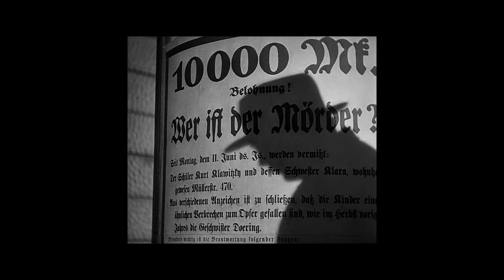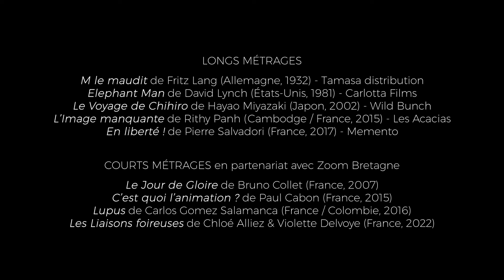Bande annonce de Lycéens et apprentis au cinéma en Bretagne 2022-2023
Découvrez la programmation du dispositif d'éducation aux images Lycéens et apprentis au cinéma en Bretagne.
. Le Voyage de Chihiro de Hayao Miyazaki
. Elephant Man de David Lynch
. M Le maudit de Fritz Lang
. En Liberté ! de Pierre Salvadori
. L'Image manquante de Rithy Panh

Les longs métrages sont précédés de courts métrages.